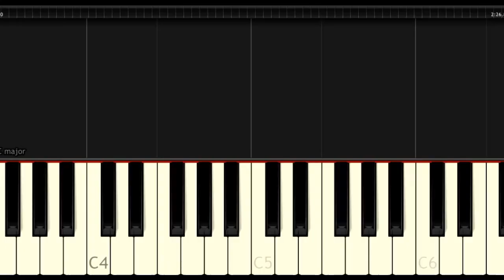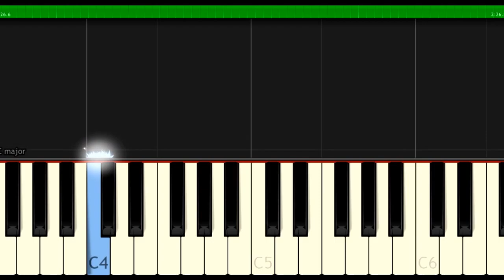"Winter Wonderland" 100% EASY PIANO TUTORIAL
How To Play  "Winter Wonderland" Christmas song 100% EASY PIANO TUTORIAL